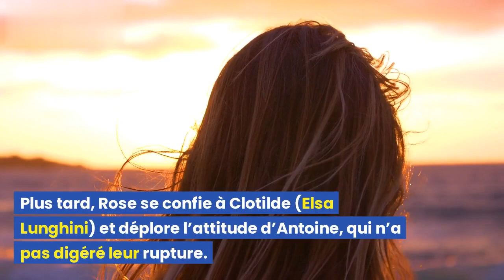Triste nouvelle aujourd'hui ! Adieu à la star "Ici tout commence"